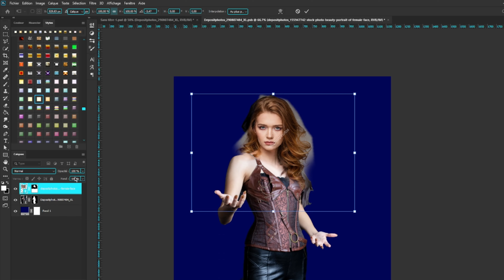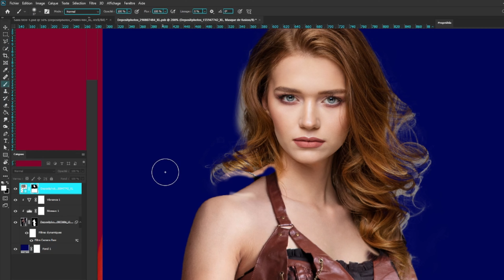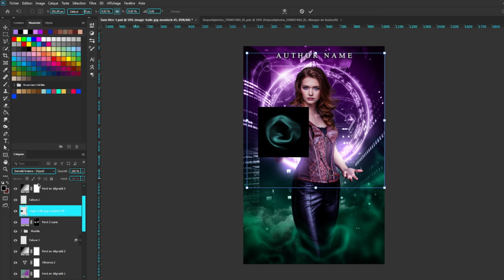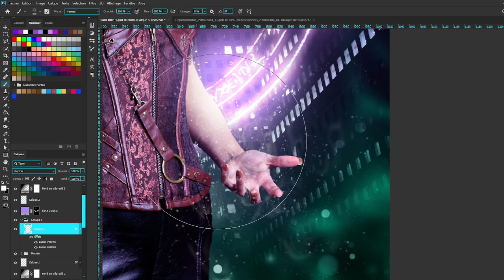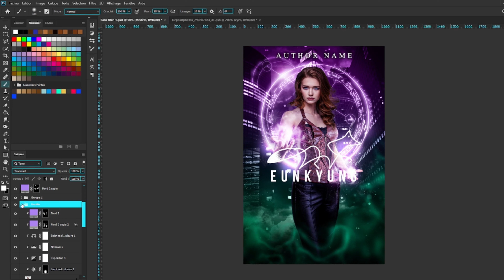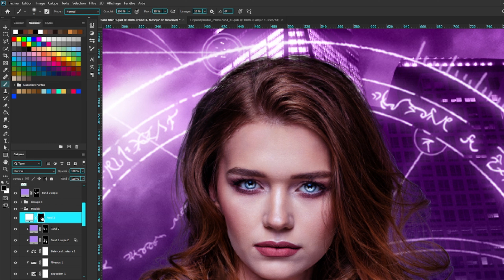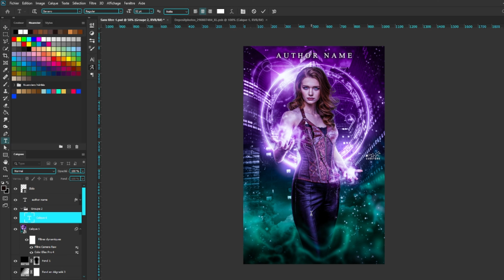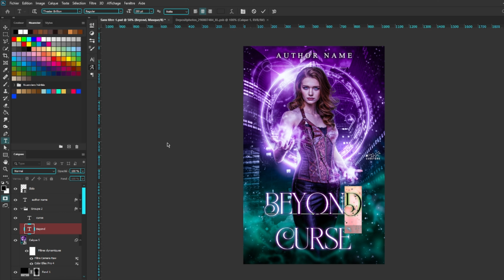Beyond Curse | Video Process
Photomanipulation made with Photoshop CC 2020
Video made with : Movavi Video Suite 21

◘ Wattpad : Eunkyung_Art